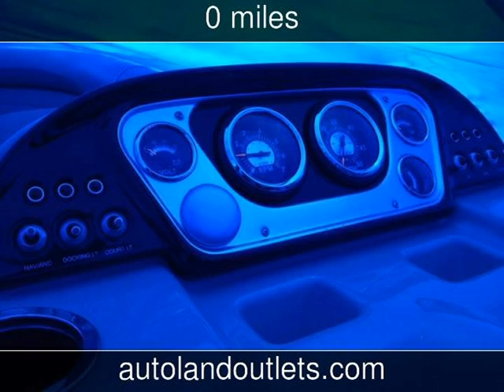2012 Sylvan Mirage Used Cars - Roscoe,Illinois - 2013-05-20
See more details about this used car This 2012 Sylvan Mirage with 0 miles is for sale at Autoland Outlets.